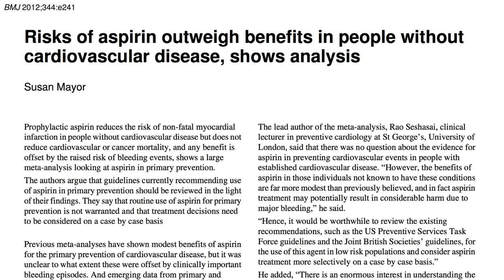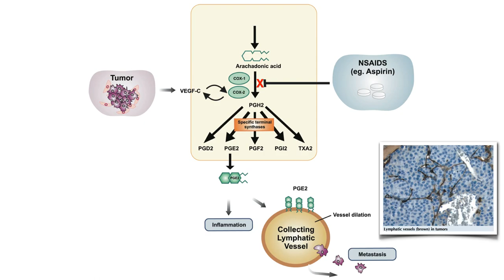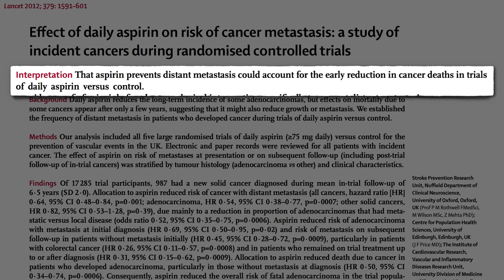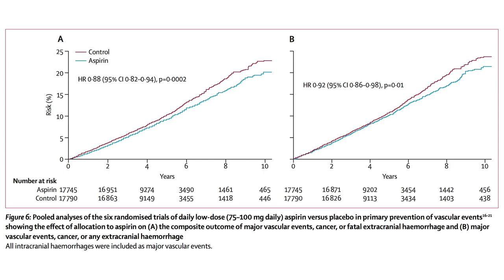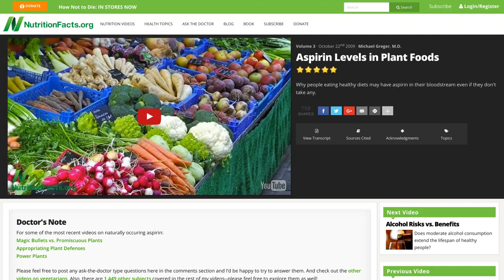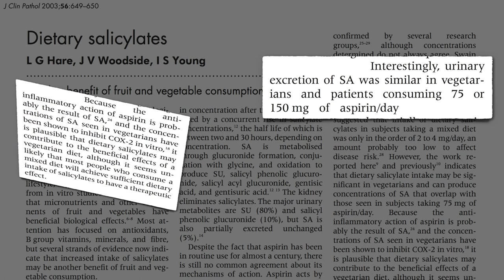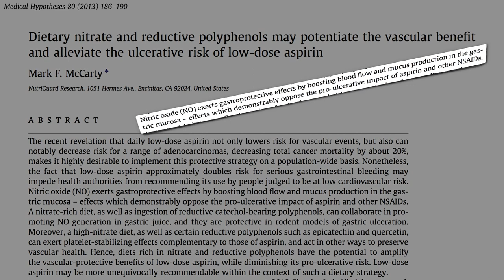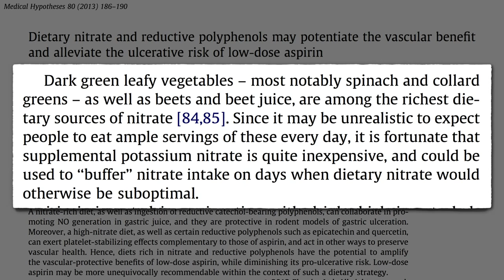Should We All Take Aspirin to Prevent Cancer?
Should aspirin be taken as a method for cancer prevention? The aspirin compounds naturally found in plant foods may help explain the lower cancer rates among those eating plant-based diets.

To see the pros versus cons for people trying to prevent or treat heart attacks and stroke, see my previous video, Should We All Take Aspirin to Prevent Heart Disease?

If the COX enzyme sounds familiar, I talked about it in my Anti-inflammatory Life is a Bowl of Cherries video.

Where does one get “dietary nitrates” from? See: Vegetables Rate by Nitrate

Do some plant foods have more aspirin than others? Definitely, in fact some foods have the same amount as a “baby” aspirin.

Have a question about this video? and someone on the NutritionFacts.org team will try to answer it.

Want to get a list of links to all the scientific sources used in this video? You’ll also find a transcript of the video, my blog and speaking tour schedule, and an easy way to search (by translated language even) through our videos spanning more than 2,000 health topics.

Image credits: Curtis Gregory Perry, 100777, ragesoss, and SciTechMuseum via flickr. Images have been modified.